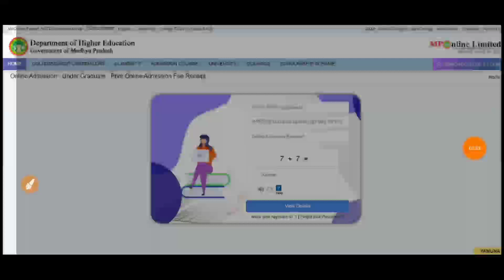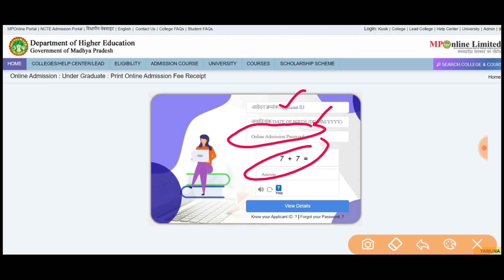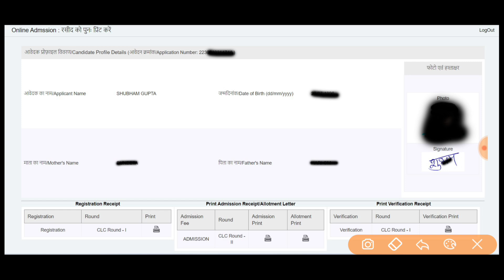College UG, PG Admission Fees Receipt कैसे निकाले // How to Download Fee Receipt after Admission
Admission Cancel होने के बाद Fees वापिस होगी या नही // फीस Return हुई या नही कैसे चेक करें